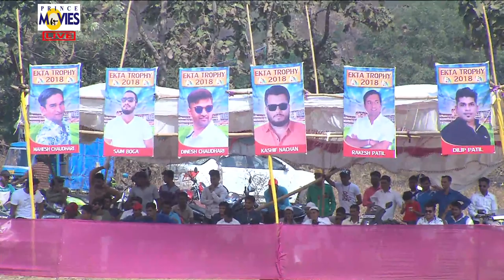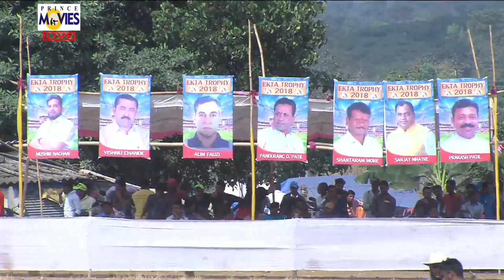YUTIKA SPORTS v/s F.C.C SPORTS IIFINAL DAY EKTA TROPHY 2018 PADGHA